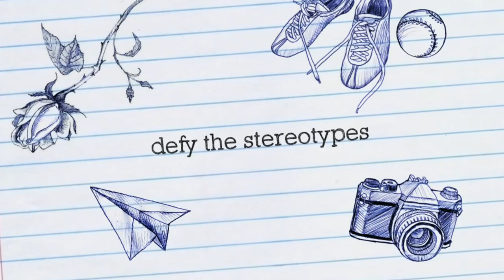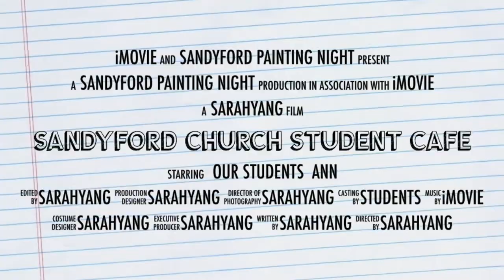Sandyford Church Painting Night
Sandyford Church Student Cafe
Every Friday at 7:30PM